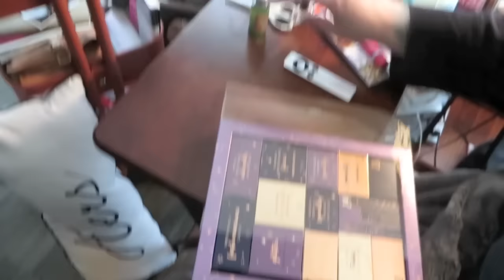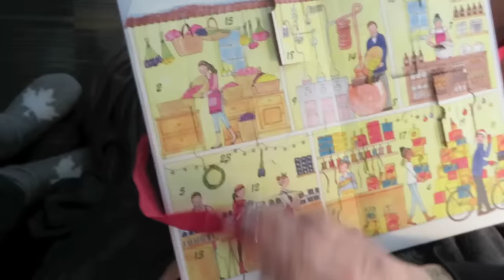Vlogmas 2016 Episode 14 - A few STORIES Told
Vlogmas 2016 Episode 14 - A few STORIES Told - A few extra stories today, some beauty process, advent calendar openings and a little more about puppies.

                                     M4P3J4